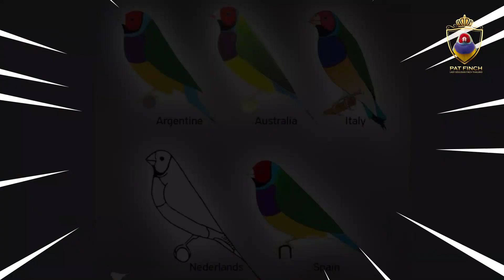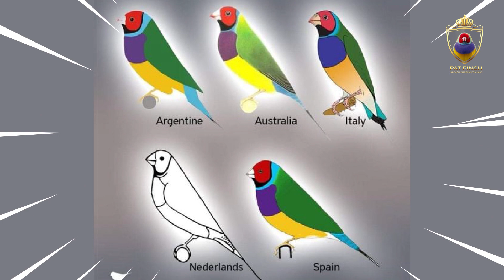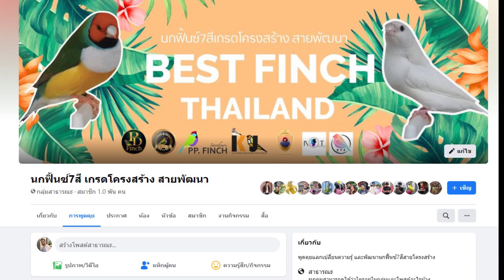EP7 ภาคต่อการทำนกฟิ้นซ์7สีสายโครงสร้าง เกรดประกวด ต้องทำอย่างไร